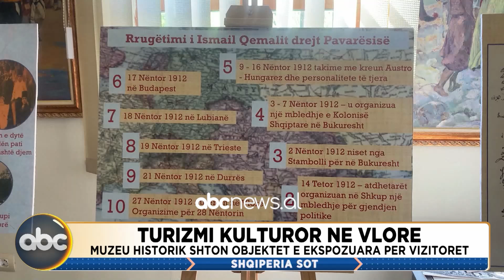Turizmi kulturor në Vlorë/ Muzeu historik shton objektet e eksploruara për vizitorët